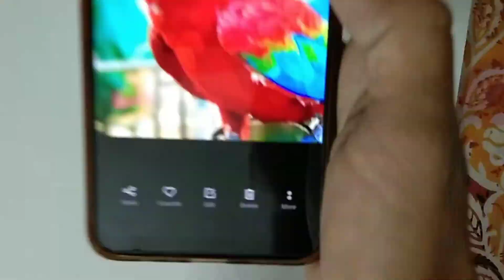Drawing with a cheap pencil 😀 Sahil art's !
Drawing with cheap pencil
Hope u like these video

Musician: @iksonmusic